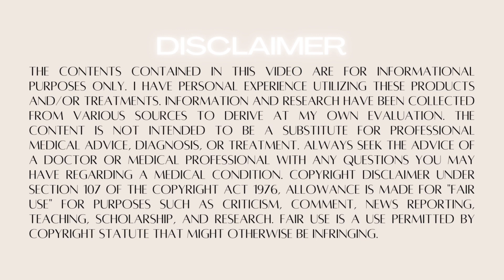NEW BEGINNINGS, I AM SO HAPPY ABOUT THIS, WHERE I'VE BEEN AND MORE - a life update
Camera Used -
Canon Rebel T8i